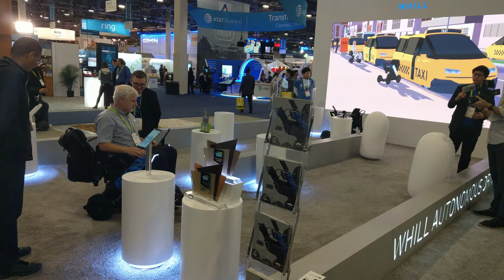Whill 's Autonomous Wheelchair, CES 2019 [4K Video]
Whill - Autonomous Wheelchair

Video taken at CES 2019 from Whill booth.